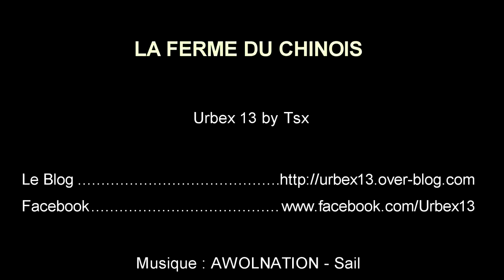Urbex - La ferme du chinois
Connu dans la région comme étant "La ferme du chinois" ce lieu est un petit labyrinthe  de pièces.